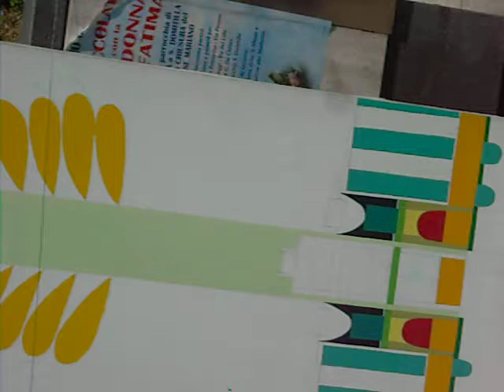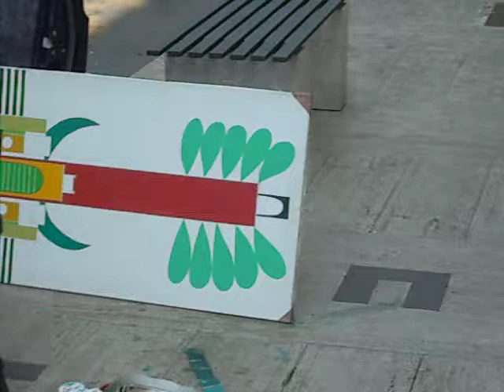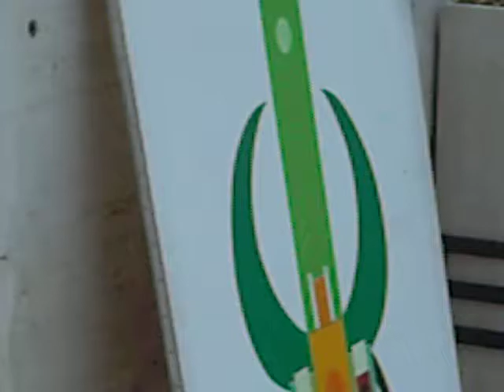mercoledi giovedi venerdi 25,26,27, 003